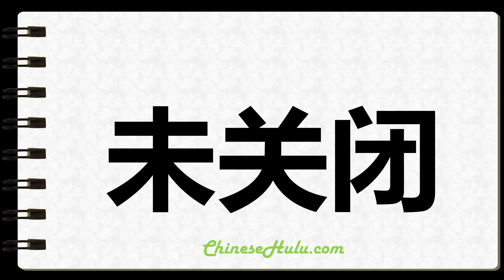How to Write Unclosed in Chinese